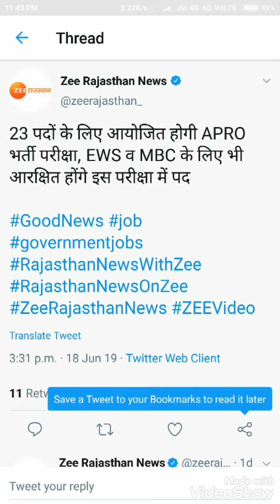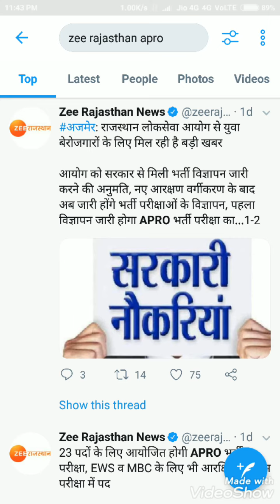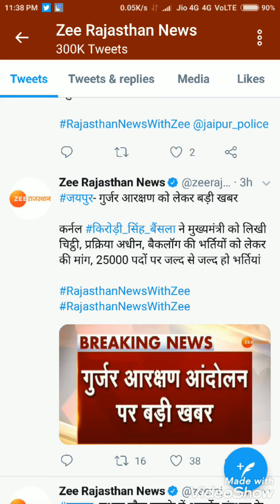MBC,EWS आरक्षण हुआ लागू।देखें with proof, Official जानकारी ,20 June ताजा खबर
MBC,EWS आरक्षण हुआ लागू। सीटों का किया गया वर्गीकरण,20 June latest news,